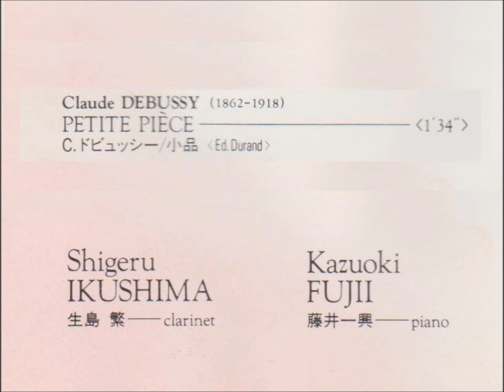ドビュッシー 小品 生島 繁(cl) 藤井一興(p)